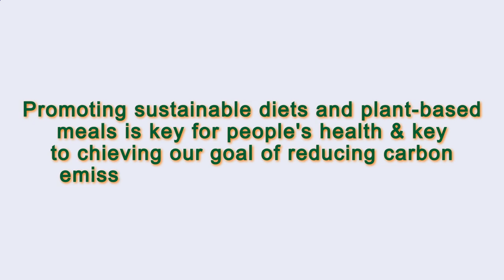Close to Me Restaurant Paris 75015 FR, Ile-de-France, France